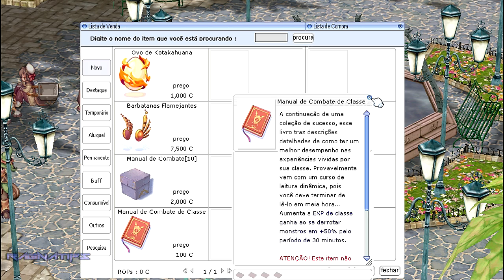Ragnarok Online | Asgard Update #60 - Enfim, Porto Malaya!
Hotsite Porto Malaya!

Confira as novidades do universo de Ragnarok Online no RagnaTown!